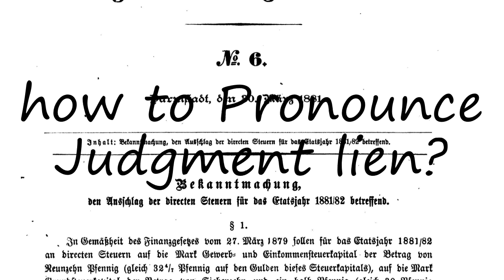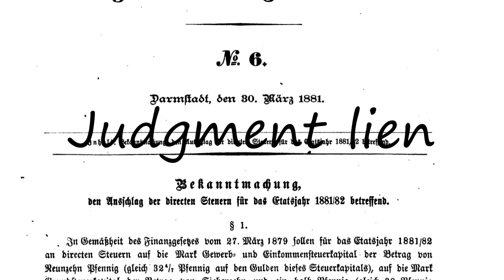How to Pronounce Judgment lien?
How to pronounce Judgment lien How to say Judgment lien? Learn the pronounciation Judgment lien! How to Pronounce Judgment lien. Expand your vocabulary, learn English words. Use this free pronunciation guide to practice words at a time. Learn for free. Thank you for viewing, please like or subscribe! hoe om te sê, si të thuash, እንዴት እንደሚናገር, wie sagt man, comment dire, come dire, como dizer, как сказать, nasıl denir, cómo decir, 怎么说,